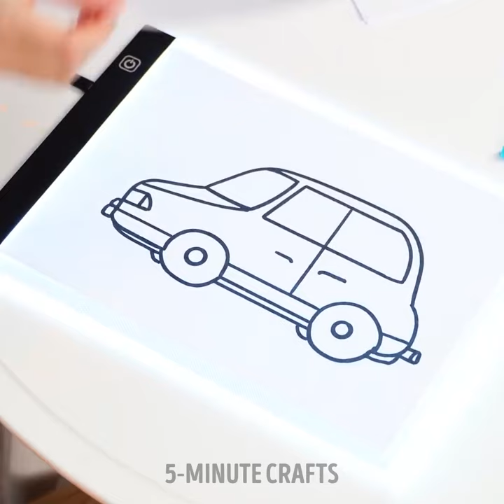👨‍👩‍👧‍👦 30+ Clever Parenting Hacks Every Mom and Dad Needs to Know 🏡🔑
👨‍👩‍👧‍👦 From time-saving tips to clever organization tricks, we've got over 30 hacks that every mom and dad needs to know.